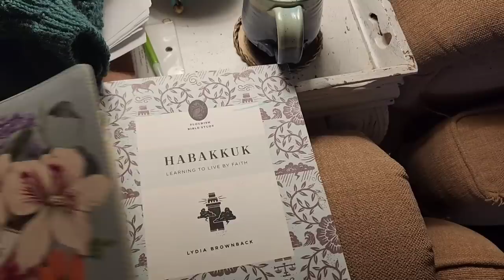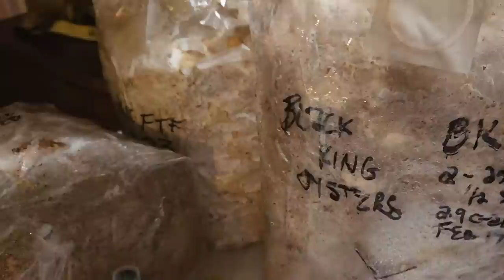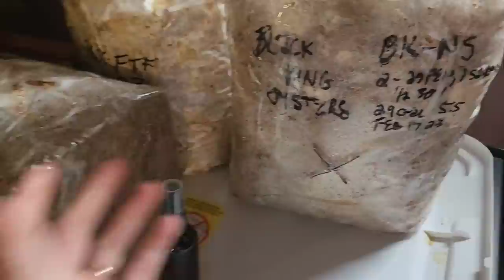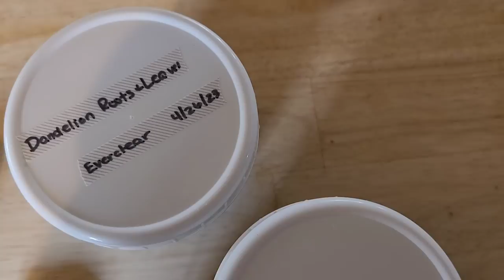Spring Vlog - Early Garden Tour, Seed Starting, Herbal Tinctures, Watercolor Painting, and more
Spring is a busy time of year here in our home. Join me as I talk gardening, plant potatoes with my dad, make herbal tinctures, do a little creative watercolor painting, and more!